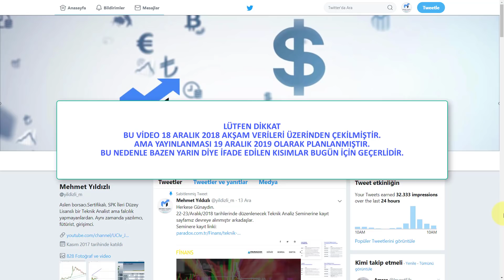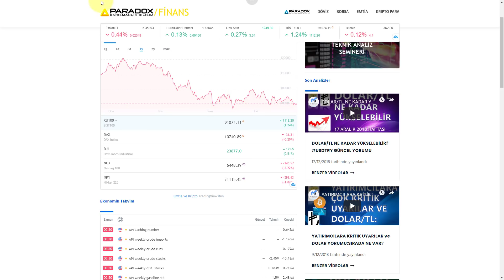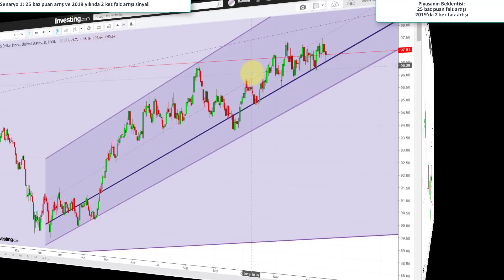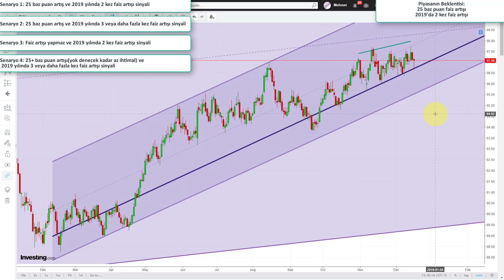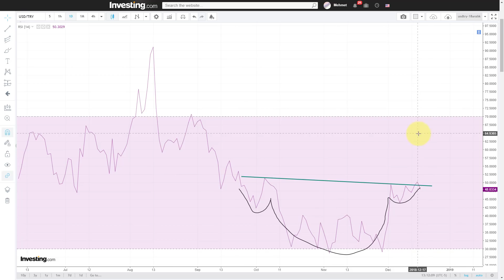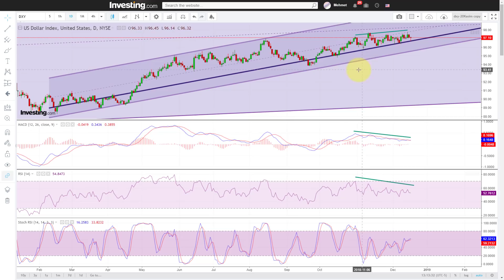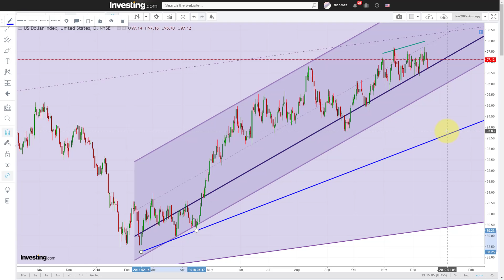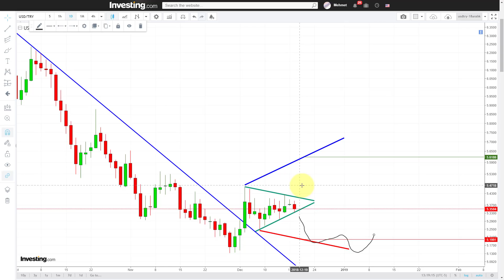DOLARDA FED SENARYOLARI. DOLAR ENDEKSİ VE DOLAR/TL YORUMU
Destekler: 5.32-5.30, 5.25, 5.20, 5.13
Dirençler:  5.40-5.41, 5.46, 5.50, 5.55

FED'in Olası Faiz Kararları Doları Nasıl Etkileyecek?
Dolarda sıkışma devam ediyor. En son videoda, 5.30-32 aralığının üstünde kalındıkça 5.40 hedefinin direnç olduğunu söylemiştim. Dün 5.40 seviyesi tam olarak görüldü ve buradan yönünü aşağı çevirdi. Ama bugün gördüğü 5.3330 seviyesinin de altına gelmedi.
Geldiğimiz noktada, dolar/TL'de simetrik üçgen formasyonu oluşmaya devam ediyor. Yükselen ya da düşen bir üçgen formasyonu olmadığı için yön tayinini kestirmek çok güç.
Farklı birkaç olasılığa göre tetikte olmakta fayda olduğunu düşündüğüm çok kritik 1-2 gün içindeyiz.

Fed'in faiz kararıyla ilgili olasılıklar şöyle:
Senaryo 1:  25 baz puan artış ve 2019'da 2 kez faiz artışı.
Senaryo 2:  25 baz puan artış ve 2019'da 3+ kez faiz artışı
Senaryo 3:  Faizi sabit tutar ve 2019'da 2 kez faiz artışı
Senaryo 4:  25 bazdan daha  fazla faiz artışı ve 2019'da 3+ kez faiz artışı

Dolar nereye kadar yükselebilir?
Dolar/TL Destek ve direnç seviyeleri nereler?
Dolar/TL'de bundan sonraki hareket nasıl olabilir?